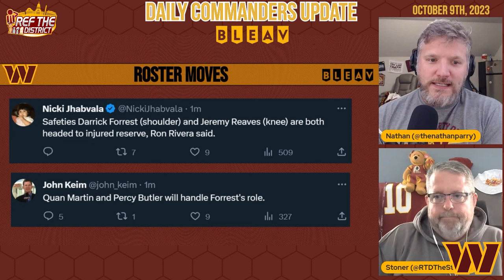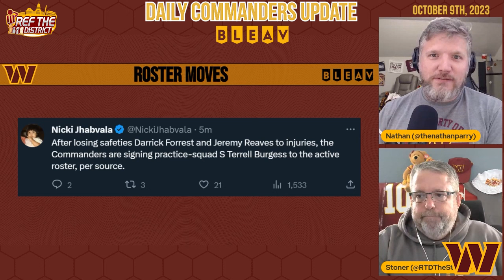Ron Rivera Jack Del Rio & Eric Bieniemy are still in charge Jeremy Reaves & Darrick Forrest to IR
Many people thought either Jack Del Rio or Ron Rivera would be fired after the embarrassing 40-20 loss to the previously winless Chicago Bears but don’t expect changes anytime soon.

Nathan and Stoner talked about how the team is loaded with professional leaders who have a ton of respect for Ron Rivera and would be embarrassed if Ron was fired midseason.

Special teams All Pro Safety Jeremy Reaves and 3rd year Safety Darrick Forrest are both headed to IR.  The team is still evaluating their injuries and will determine the length of time for either of them at a later time.

So who will take their place?  The Commanders made a couple of roster moves and expect to see a few more through the week.

Jon Allen is now the franchise leader in sacks as a Defensive Tackle but Allen did not want to talk about it amidst the loss to Chicago.

All of that and much more on your 9 October Daily Commanders Update.  Let’s gooooooo!

And find us wherever you listen to your podcasts...Google, Apple, Spotify, Amazon by searching for Ref The District